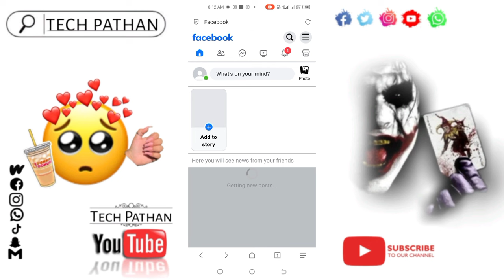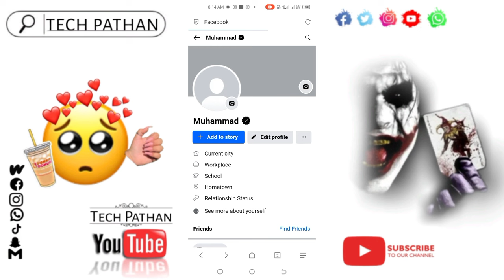Facebook Black tick | How to create Facebook black Tick Account 2023 | Tech Pathan